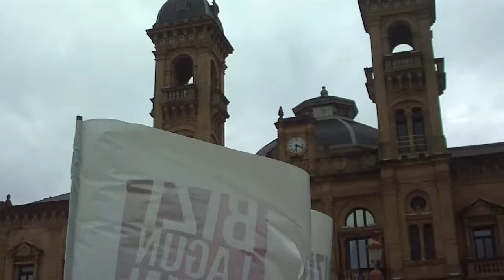Defendatu Donostia manifa 2019-5-4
1/2 Donostia defendatu, ez dago salgai, manifa Donostian. Hitzaldia.